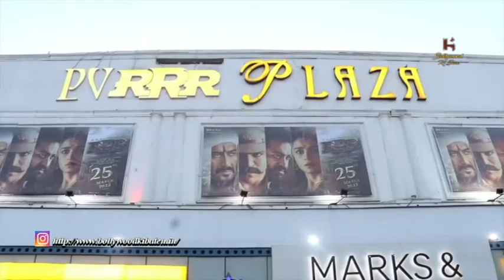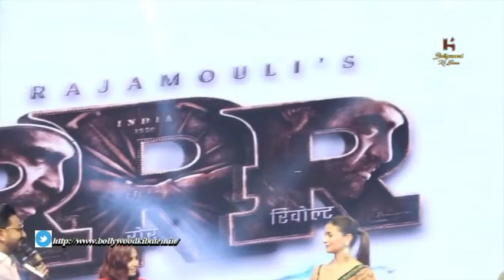RRR Delhi event